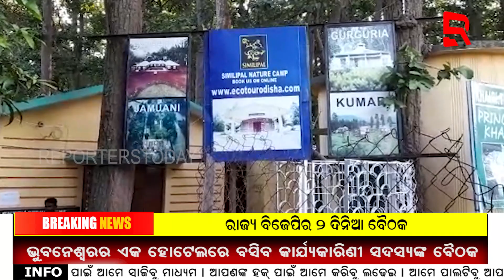କେମିତି ମଲା ଲିଓପାର୍ଡ ?